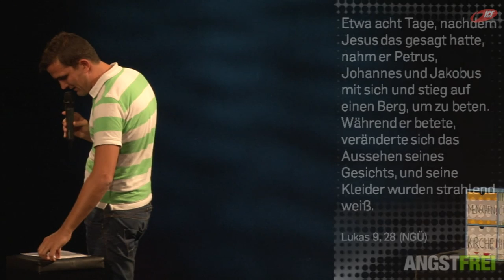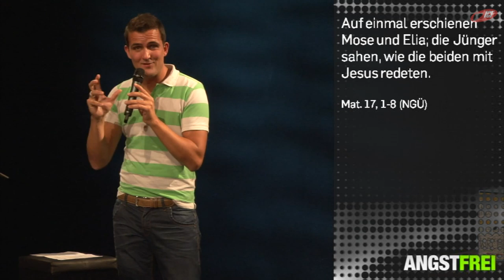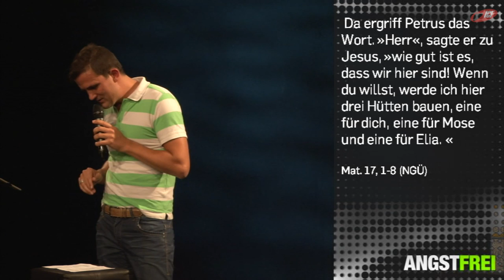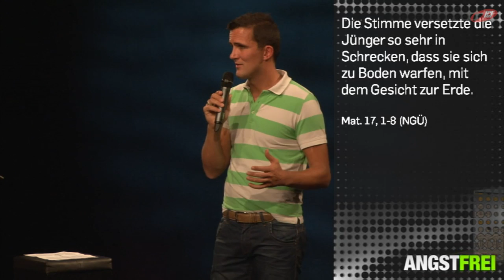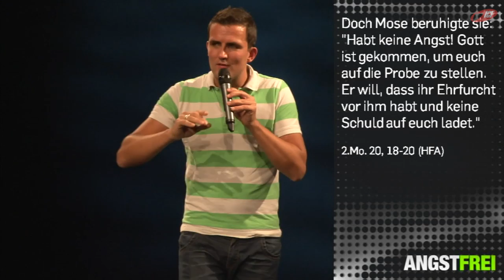Auf Gott bauen (ICF München Videopodcast)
Eine Predigt aus der Serie »Angstfrei« mit Tobias Teichen vom 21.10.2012

»„Fürchte dich nicht!" ist eine der häufigsten Aussagen von Gott in der Bibel und er begegnet damit einer großen Not, die jeder in der ein oder anderen Form kennt: Angst. Angst blockiert und lähmt, sie verhindert in Freiheit zu leben. Lass dich in dieser Serie zu einem neuen Umgang mit deinen Ängsten herausfordern und finde heraus, warum Gott der Meinung ist, dass du dich eigentlich überhaupt nicht fürchten musst.«